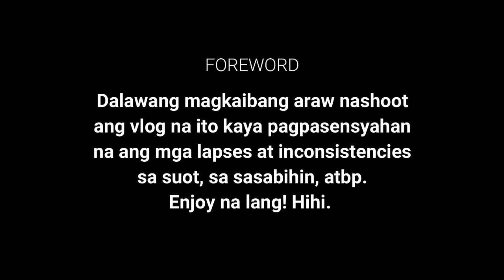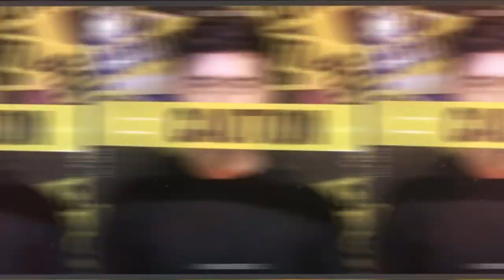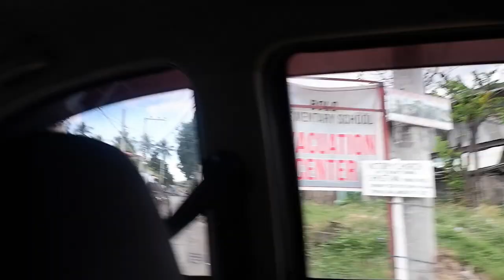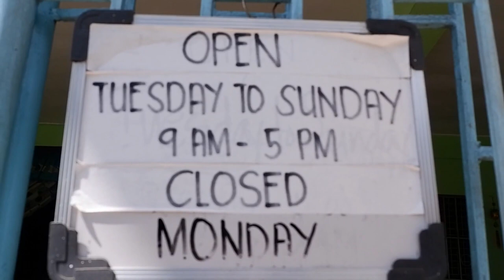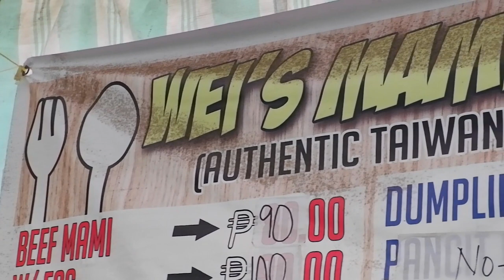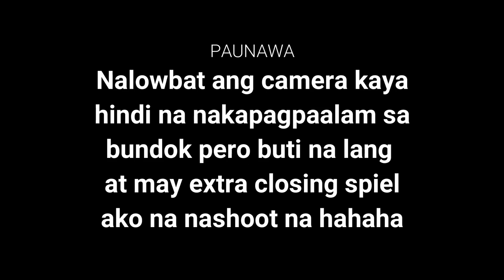Famous Wei's Mami House in Batangas, Vlog # 12